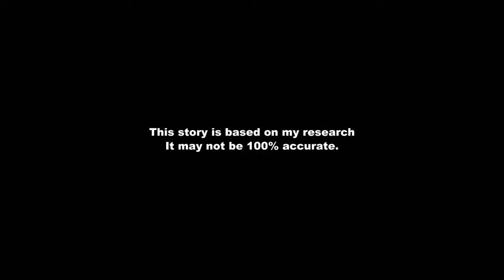Thomas Alva Edison Biography In Hindi | Inventions Story | Motivational Videos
This is video about thomas alva edison biography in hindi and inventions story. This is motivational and inspirational story video for everyone.

Inventor thomas edison created such great innovations as the practical incandescent electric light bulb and the phonograph. A savvy businessman, he held more than 1,000 patents for his inventions.